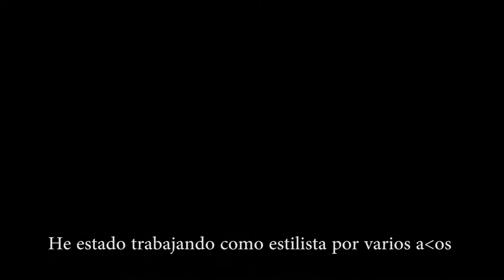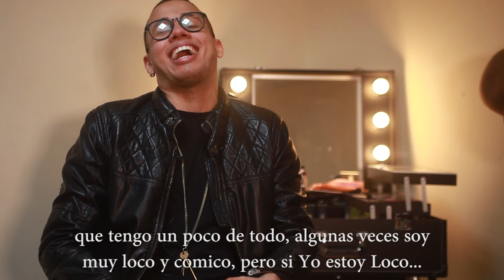AGtvshow Episode 1 Latinos Stories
Alejandro gerdez Hairstylist from Venezuela